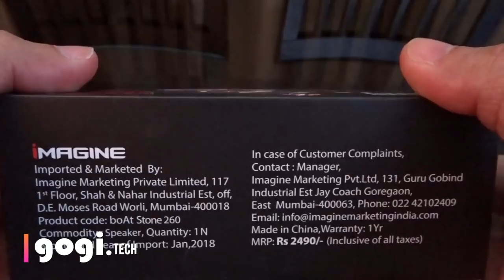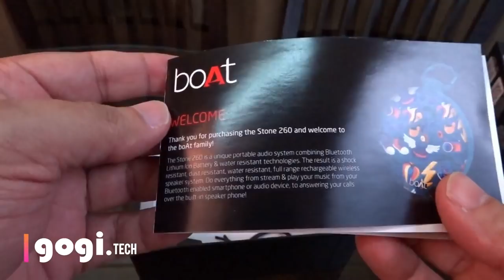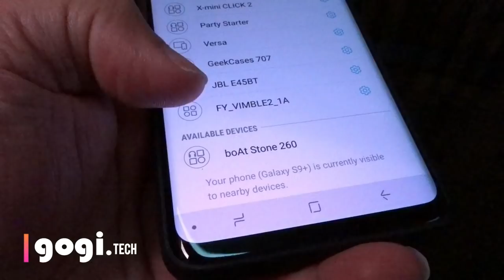boAt Stone 260 review - portable Bluetooth speaker, looks different, priced Rs. 1,399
This is boAt Stone 260 review. It is a portable speaker that looks a lot different. Stone 260 price in India is Rs. 1,399 available in Jazzy Blue and Charcoal Black color options.

You can buy this from Amazon

The boAt Stone 260  is loud, comes with 4W stereo speaker with extra powerful bass. For a 500 to 600 Sqft room this is good enough. You can use it for parties but the Stone 260 is really made for outdoor use.

It is IPx5 certified that makes it water resistant, its shock proof, there is built in microphone. A 1000 mAh battery powers this handset, on a full charge the speaker will last for up to 5 hours.

A good option for those looking for a good speaker that looks different and can be used outdoor, rugged and gives a good battery life.